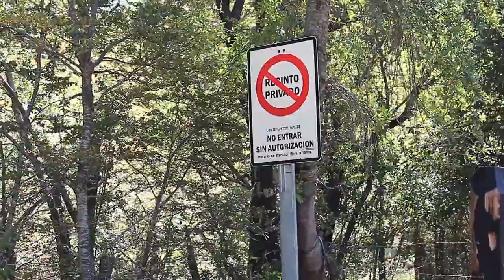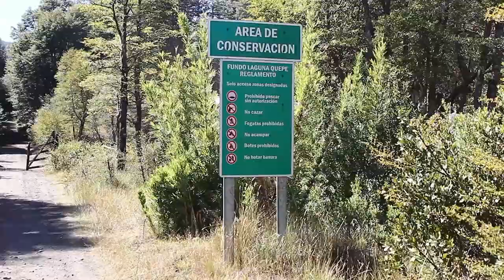Alcaldesa visita Laguna Quepe